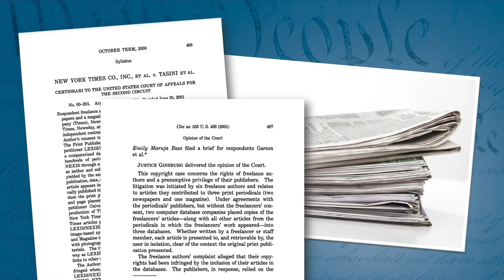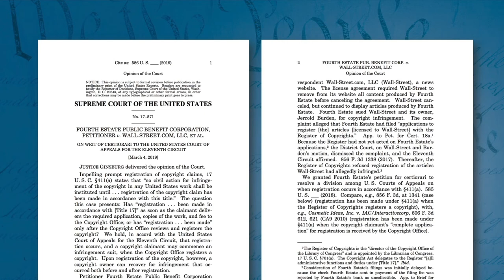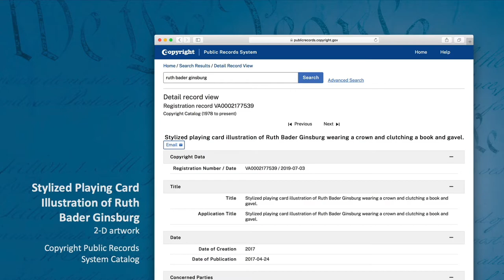The Enduring Copyright Legacy of Justice Ruth Bader Ginsburg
On February 17, 2021, the U.S. Copyright Office held a virtual event celebrating the enduring copyright legacy of Justice Ruth Bader Ginsburg .

Part of the Copyright Office Presents series, “The Enduring Copyright Legacy of Justice Ruth Bader Ginsburg" highlighted the Supreme Court Justice’s unique and lasting influence on copyright, from her notable opinions impacting copyright law and policy to the inspiration she’s given creators of copyright-protected works, including movies, books, operas, and more.

Librarian of Congress Carla Hayden and Register of Copyrights and Director of the U.S. Copyright Office Shira Perlmutter gave opening remarks.

The event featured a conversation between Paul Goldstein, Stella W. and Ira S. Lillick Professor of Law at Stanford Law School, and Jane Ginsburg, Morton L. Janklow Professor of Literary and Artistic Property Law at Columbia Law School, on Justice Ginsburg’s jurisprudence.

Julie Cohen and Betsy West, codirectors and coproducers of the documentary film RBG, and Derrick Wang, composer and librettist of the opera Scalia/Ginsburg, then discussed how Justice Ginsburg inspired their own copyright-protected works.